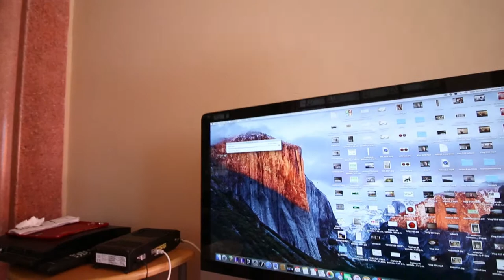Adios a los chilaquiles!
Ayer domingo fue el último día de mi restaurante favorito en Uruapan y fuimos a comer unos últimos chilaquiles.

Música
JoesonOfficial
OLDIE-GirlWeCanGo-Prod.By.Joeson